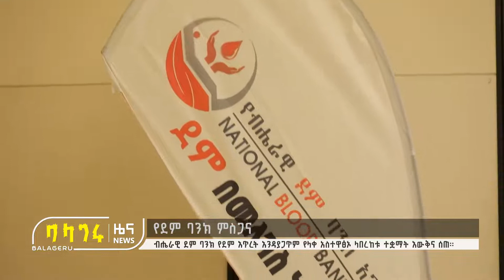የደም ባንክ ምስጋና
ብሔራዊ ደም ባንክ የደም እጥረት እንዳያጋጥም የላቀ አስተዋፅኦ ላበረከቱ ተቋማት እውቅና ሰጠ።